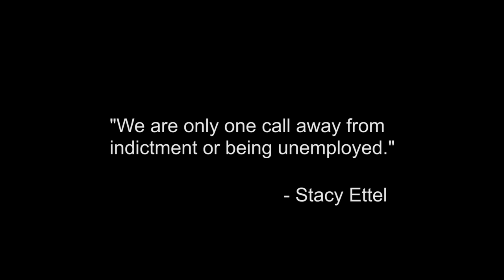Stacy Ettel: Rights, Wrongs and Redemption - Trailer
On March 2, 2010, Lt. Stacy Ettel found himself at a crossroads of sorts, standing outside the window of a college student who had barricaded himself in student housing. Stacy was attempting to keep the young man from harming himself or others. In that moment, at that window, the course of Stacy’s life would forever be changed.